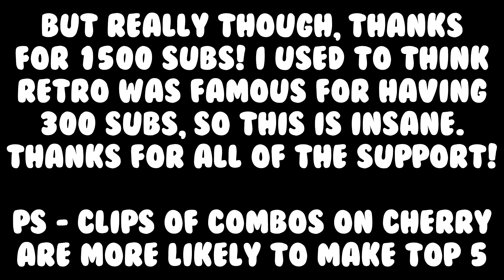1500 Sub Special - Rustbell Pack Release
Song - Pirates Of The Caribbean Theme Song